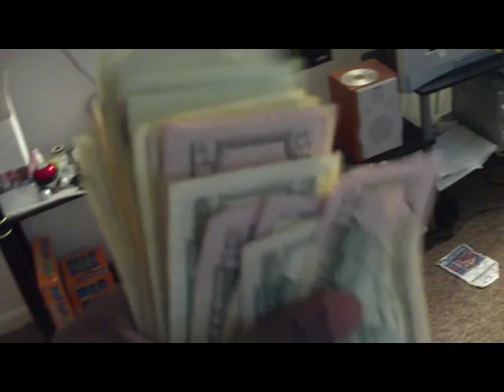I Got Money!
Yeah It Aint Nothing